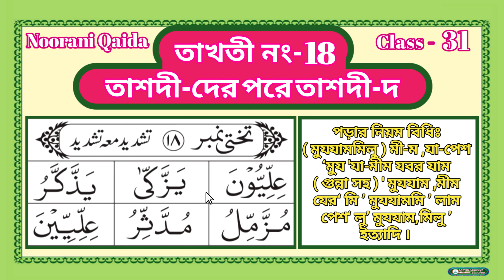Noorani Qaida Takhti number 18| Noorani Qaida Lesson 18| By Quran Wala| Tashdid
Bangla Noorani Qaida Class18 | Bangla Noorani Qaida Lesson 18| Noorani Qaida Takhti number 18 | By Quran Wala | Tashdid |Noorani Qaida Takhti number 18|  Noorani Qaida Lesson 18| By Quran Wala| | Tashdid |Bangla Noorani Qaida Class18 |

➡️welcome to your favourite | quranwala | channel🎓

I am Maulana Qari Ahmad Ali Madini Quran Majeed and a Qirat department teacher.
Brothers and sisters we are interested in learning Quran Majeed Sahih and correctly with tajweed. You will get 100% help
for this | QuranWala | Channel,
And surely you will be able to read the Quran Majeed correctly and easily with tajweed
Inshallah |

| More Related 10 Videos link According to the class number |

More Related 10 Videos link According to the Takhti number

Bangla Noorani qaida all class